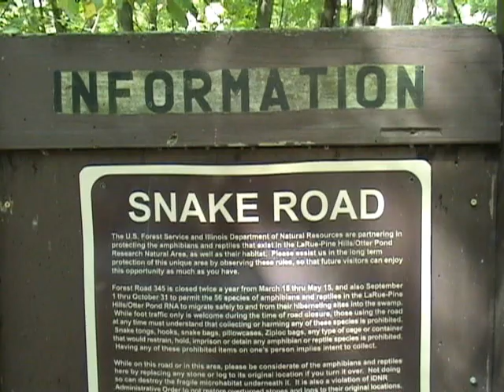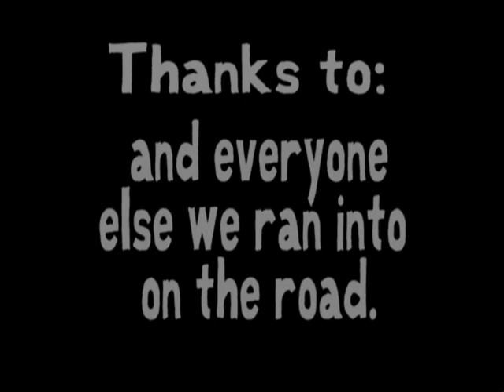Herping With Dylan: Fall Migration at Snake Road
We had a great time at snake road this year!

and

I hung out with them and they have more footage from this trip.

Awesome.